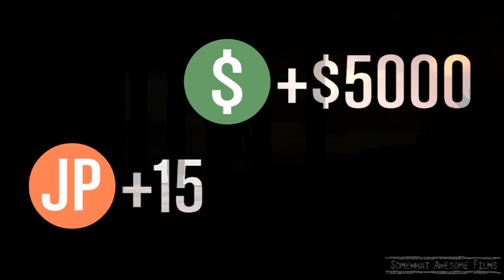GTA Online Out of Court Settlement